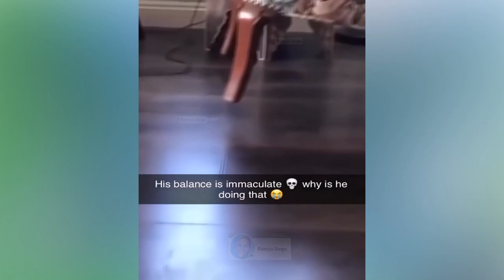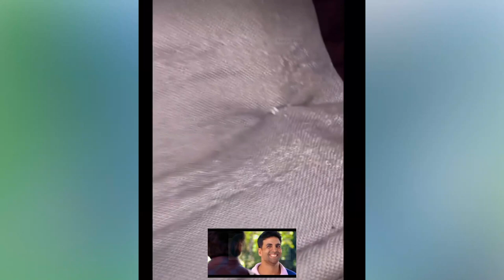funniest cat - new funny videos 2023 😍 cutest cats and dogs 🐱🐶 funniest cats and dogs